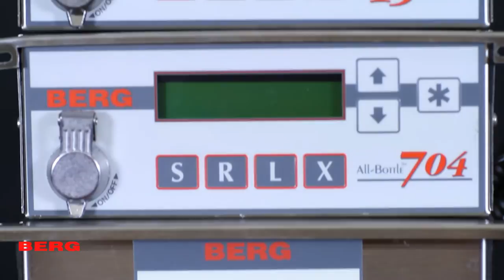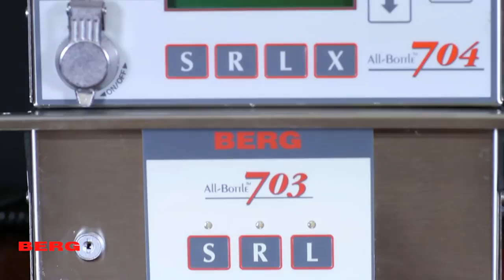Berg Company - All-Bottle 703, 704, 1504, Laser Touch + Tap2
Check out a few installations of our ABID line of products, Laser Touch remote system and Draft Beer controls. Let us supply your bar beverage establishment the tools you need to be successful behind the bar.